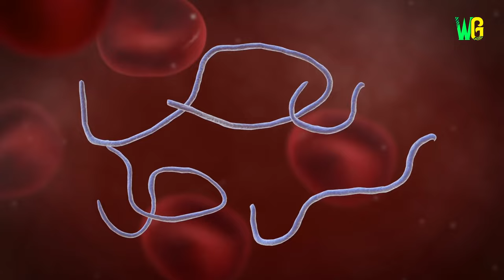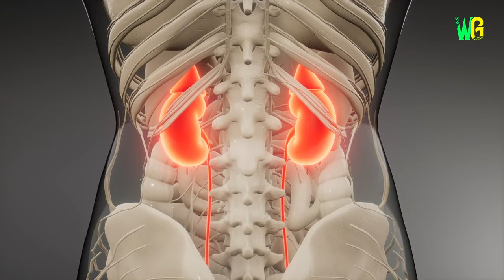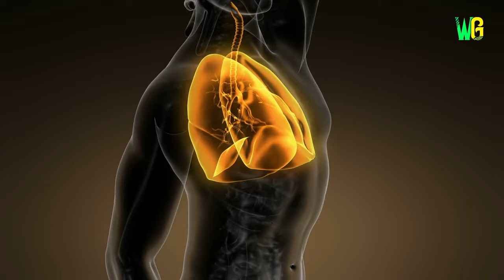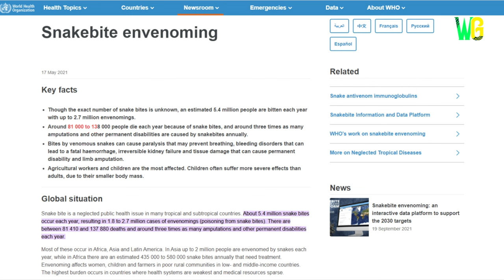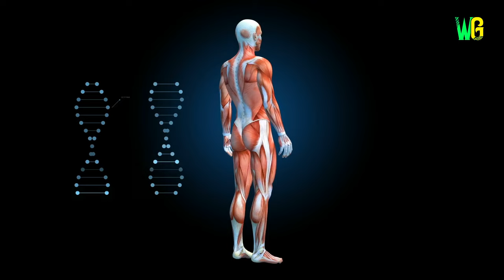जानिए सांप का जहर कैसे निकाला जाता है? | Know How Snake Venom is Extracted? | About Venomous Snakes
आखिर सांप अपना ज़हर कैसे निकालते हैं? | सांपो का ज़हर निकालने का तरीका क्या है? | सांप कहाँ अपना ज़हर store करके रखते है? | जानिए सांप का जहर कैसे निकाला जाता है? | आखिर कैसे निकाला जाता है सांप का जहर? | सांप का जहर कैसे काम करता है? | दुनिया के सबसे जहरीले सांप | इन सांपों का काटा पानी भी नहीं मांगता | सांप का जहर इंसानों के शरीर में कैसे असर करता है? | सांप अपना जहर हमारे शरीर में कैसे डालते हैं? | सांप अपना जहर कैसे छोड़ते हैं?

Know how snake venom is extracted? | All about venomous snakes | Know how venom works in snakes teeth? | How venom is extracted from snakes? | Amazing facts about venomous snakes | Complete information about venomous snakes | How does a snake spit venom? | Most dangerous snakes in the world | Where do snakes store their venom? | How snake’s teeth help snakes to spit venom? | Ways of extracting snakes venom